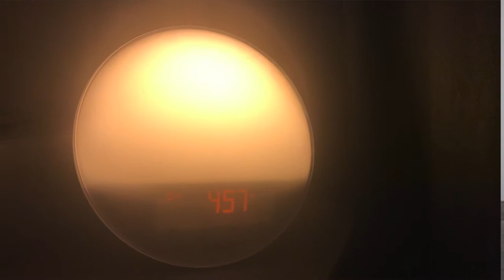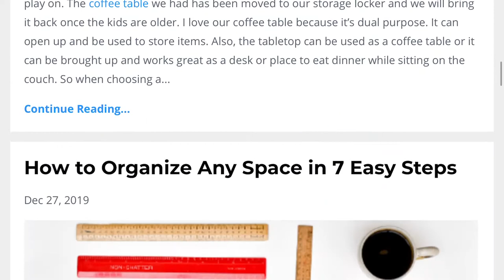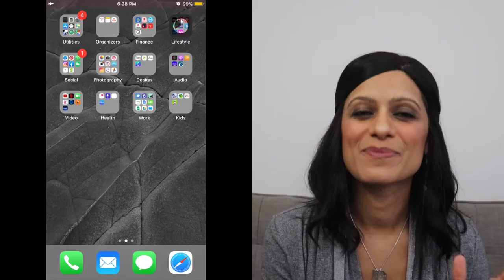MORNING ROUTINE 2020 | Be More Productive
See how I get my day started so that I can make the most of my time. I've been home for many years since I was on maternity leave, I'm a teacher, so I have summers off and now we're in quarantine. Over the years I've learned that it's still important to establish a routine during this unstructured time to help make things flow a lot better.

-o- C L E A R  T H E  C L U T T E R -o-

This is a STEP-BY-STEP program that will help you learn how to DECLUTTER, CLEAN and ORGANIZE EFFECTIVELY. I will teach you how to IMPLEMENT SYSTEMS that will ensure that you maintain a CLEAN, CLUTTER-FREE and ORGANIZED home.

-o- C O M E  V I S I T  M E -o-

-o- F O R  B U S I N E S S  I N Q U I R I E S -o-

-o- L I K E ,  C O M M E N T  A N D  S U B S C R I B E -o-

-o- P R O D U C T S  M E N T I O N E D  I N  T H I S  V I D E O -o-

Below you will find any products I may have mentioned in this video. I ONLY recommend things I love❤️

-o- P R O D U C T S  S H O W N  I N  T H I S  V I D E O -o-

-o- C U S T O M  V I N Y L  L A B E L S -o-

-o- F R E E B I E S -o-

-o- W H A T  T O  W A T C H  N E X T -o-

-o- R E C O M M E N D E D  B O O K S -o-

✅  Audible - FREE book when you sign up (USA only)

Audiobooks:

Minimalism

Business

Self-Help

-o- M Y  V I D E O / A U D I O  E Q U I P M E N T -o-

-o- H O W  I  C R E A T E D  M Y  W E B S I T E -o-

-o- H O W  I  G E T  C A $ H  F O R  M Y  P U R C H A S E S -o-

-o- N O T E -o-

This channel may earn a small amount when viewers click on these links, but it will NOT cost you anything. You are NOT obligated to use any of these links. Thank you for supporting Tiny and Tidy!

Updated July 28, 2020